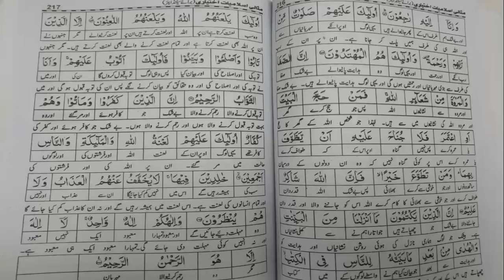Islamiat Lecture no 16 inter part 2 Rawalpindi Women University